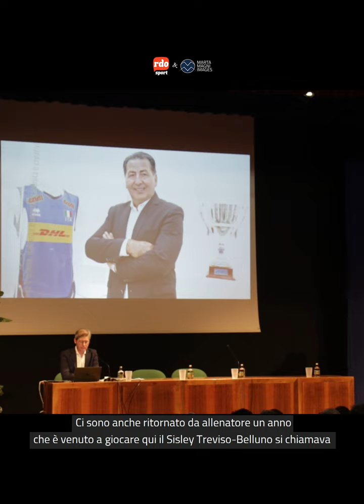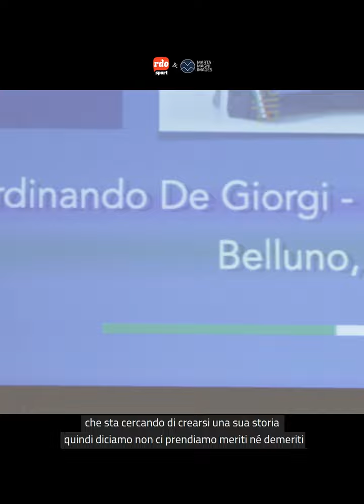Ferdinando De Giorgi CT della Nazionale Italiana di Pallavolo Maschile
A Belluno abbiamo avuto l'opportunità e l'onore di intervistare un "pezzo grosso" (nei suoi 176 cm) della Pallavolo Italiana: il C.T. Nazionale Ferdinando "Fefè" De Giorgi.
Un passato da quattro volte campione del mondo (come giocatore ed allenatore) e un presente che si chiama Italia. Il suo ricordo di Belluno ed i suoi sogni con la nazionale.
Un'esperienza bellissima averlo avuto in città grazie al Belluno Volley per la presentazione del libro "Egoisti di Squadra".